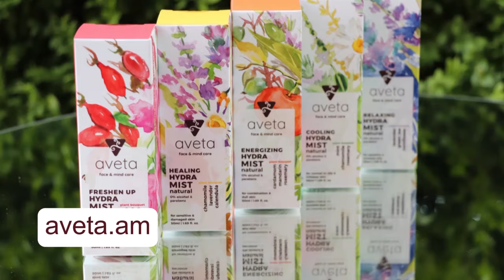Ինչպես արթնանալ ճիշտ ոտքից | Օրը լավ սկսել | Արթնանալու ճիշտ տարբերակներ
Առավոտյան ճիշտ ոտքից արթնանալն օգնում է օրը լավ սկսել, ունենալ լավ ինքնազգացողություն և բարձր տրամադրություն, բայց երբ սխալ ոտքից ենք արթնանում, լեզու չենք գտնում ոչ մեկի հետ և սկսում ենք բոլորի մեջ թշնամի տեսնել🤔 ու որպեսզի դա տեղի չունենա անհրաժեշտ է ունենալ ճիշտ արթնանալու գործիքակազմ, որպեսզի սթրեսային իրավիճակների չբախվենք օրվա ընթացքում🥰
ԲարեկեցությանԼԱԲ-ի շրջանակներում Արփինե Պողոսյանն անդրադարձել է կարևոր այդ հարցին։

Aveta ցողաջրերի մասին կարող եք իմանալ ավելին
այցելելով մեր օնլայն խանութ՝